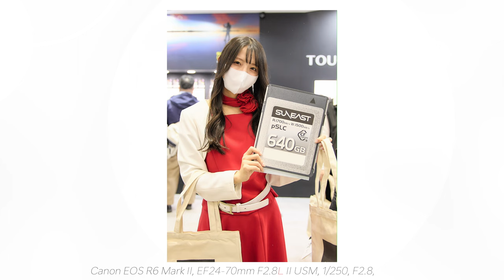The Beautiful Japanese Girls | CP+2023 Promotional Models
This is a video of a promotional models at CP+2023.

Camera：Canon EOS R6 Mark II / EF24-70mm F2.8L II USM

【Chapters】
00:00 CP+2023
00:06 HAZUKI Yuka (TAMRON)
00:25 ASAHINA Aya (TAMRON)
00:38 KIRISHIMA Seiko (Synology)
00:54 IKENAGA Yuri (SUNEAST)
01:12 YAMAMOTO Sara (SUNEAST)
01:29 SAKURADA Rina (LUMIX)